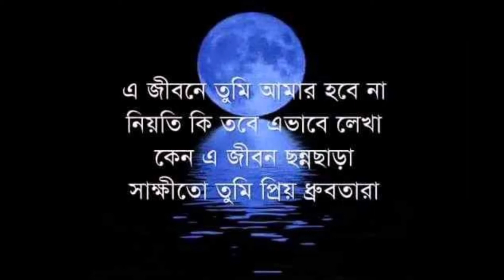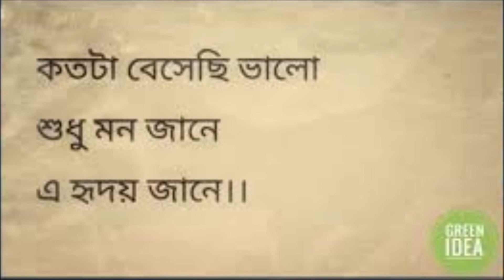Dhrubotara (Covered by Jeetu)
Video from Jeetu